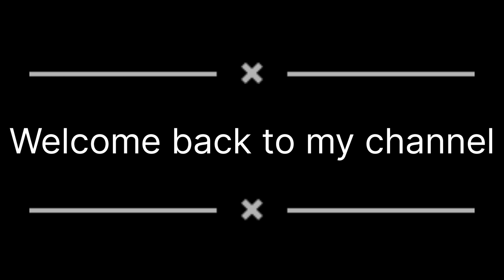Ready to Constitution | Gated Community Villa Open Plots for Sale | HMDA & RERA Approved Project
REAL VISION

Infar Project Pvt . Ltd

Vision for a Better Tomorrow

A 150 5001:2015 Certified Company

Fastest Growing East Hyderabad 50 Acres HMDA MEGA VENTURE

Project Name : VENUS GRAND CITY

LP. Number  : 000221/LO/PLG/HMDA/2021 @ BHONGIR TOWN

TS Rera APPROVED PROJECT

MMTS

PROPOSED METRO Rail

Baswapur Reservoir

Right Investment for Bright Future

Get 3 Gram Gold on Every Plot

Located @ Bhongir Town

Near to Bhongir Bus Stand

3 Mins from National Highway 163. FACING Proposed 150 Feet Bhongir

Ring Road (HMDA Road) 10 Mine Drive from Site to Yadadri Temple

7 Mins Drive from Site to Surendrapuri.

15 Mins Drive from Allms Site

10 Mins Drive to Baswapur Reservoir.

REAL VISION

Very Near to Proposed 450 Acres DRY PORT ( Hanmapur )

Very Near to Proposal 338.8 Acres Railway Terminal Hub

Very Near to Bhongir Railway Station & Proposed MNTS & Metro Rail

Very Near Rachakonda  Commissionerate office

Surrounded by many Corporate Schools / Colleges & Hospitals

YADADRI TEMPLE

Project Highlights

Approved Rera Project. 150, 100, 60, 40, 30 CC Roads

Over Head Water Tank & Under Ground Drainage

Electrical Lines & Street Lights.

24 X 7 Security Entrance Arch

100% Vastu

Clear Title Spot Registration

50% BANK LOAN AVAILABLE

OUR Complete PROJECTS

ELITE ENCLAVE

ROYAL COUNTY

Sri Balaji Townships

Swarnavanam - 1

Nethra Enclave

ongoing Project

Royal Avenue

Highway Imperial

Serena County

Silver Oak